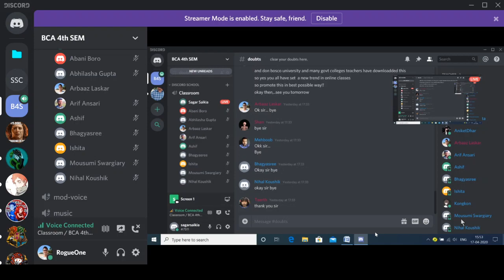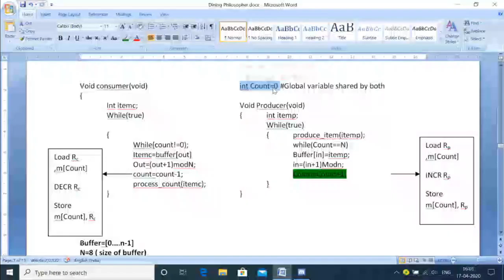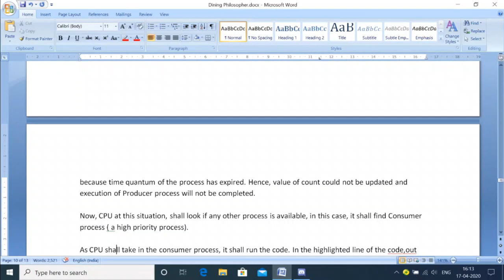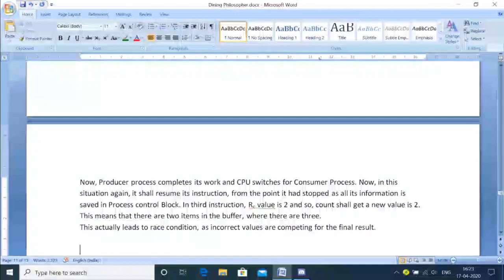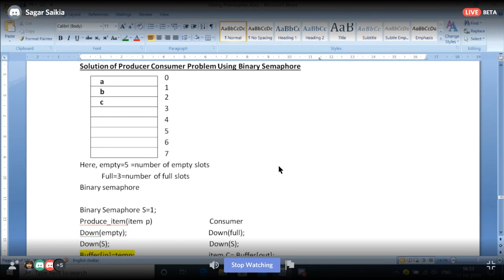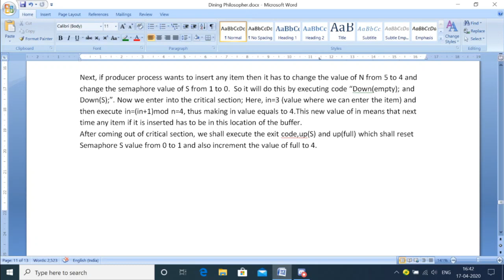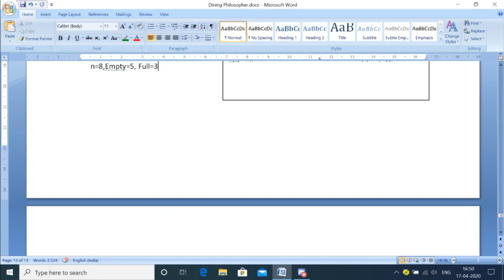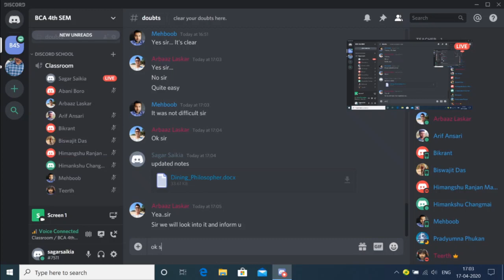OS: Lecture #7 on Producer Consumer Problem and its Solution using Binary Semaphore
This is the online class taken by Sagar Saikia on 17th April 2020 on the topics:  Producer Consumer Problem, its types of cases and its Solution using Binary Semaphore